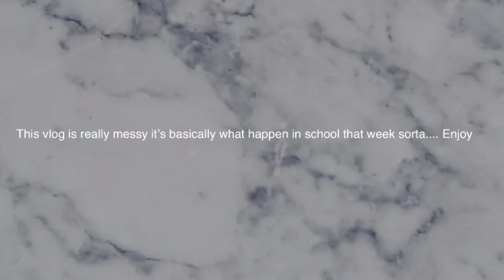Game day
This is basically a week in my life!